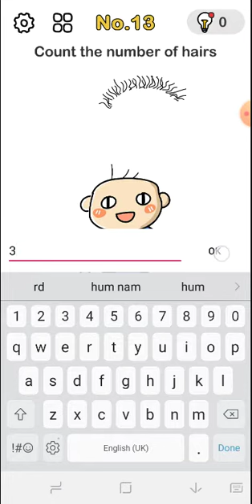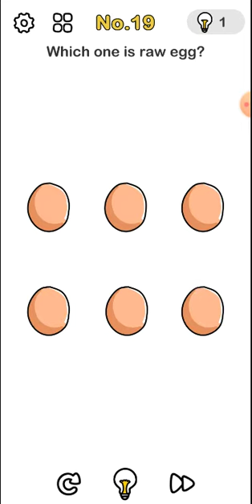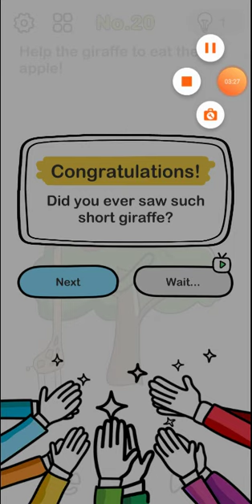Brain out level 11 to 20 Walkthrough Solution